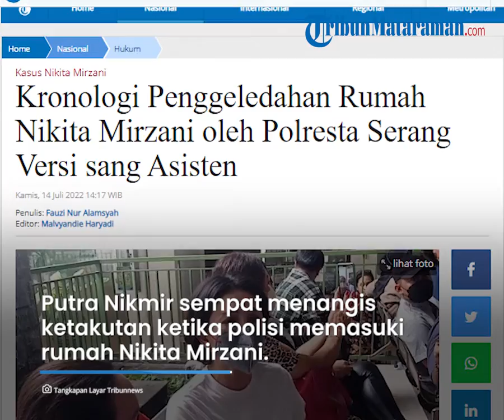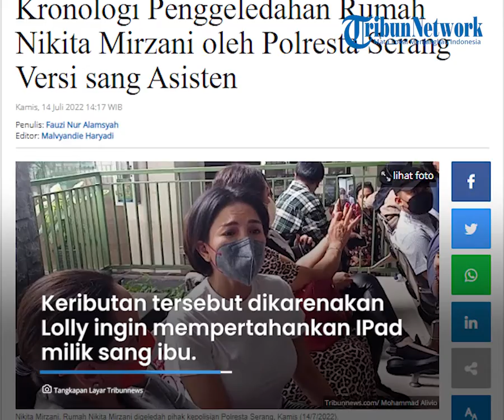Kronologi Penggeledahan Rumah Nikita Mirzani Versi Sang Asisten, Anak Nikita Sempat Ketakutan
MATARAMAN.COM - Rumah Nikita Mirzani digeledah pihak kepolisian Polresta Serang, Kamis (14/7/2022).

Diduga penggeledahan tersebut dilakukan buntut kasus Nikita Mirzani dengan Dito Mahendra atas dugaan pencemaran nama baik.

Asisten Nikita Mirzani, Mail Syahputra menjelaskan kronologi versi dirinya ketika tim penyidik menggeledah rumah sang artis.

Mail menceritakan jika kejadian tersebut terjadi sekitar pukul 11.30 WIB, penggeledahan tersebut pun turut diketahui ketiga anak-anak Nikita Mirzani.

Bahkan, putra Nikita Mirzani sempat menangis ketakutan ketika polisi memasuki rumah Nikita Mirzani.

"Nih, dia kesini ada Azka, Arkana, Loli, si Arkana itu gemeteran. Azka sampai nangis. Azka tanya, itu polisi mau ngapain? Kenapa? Loli didorong juga. Jadi yaudah, kita semua ada rekamannya," kata Mail menjelaskan.

Tidak hanya itu, kejadian penggeledahan sempat memanas dengan putri Nikita Mirzani, Laura Meizani Nasseru Asry atau Lolly.

"Iya (ada dorongan), kita ada rekamannya. Nanti kalau gimana-gimana, dari bapak kepolisian ngepost video punya mereka duluan, kita juga bakalan posting. Ini lebih geger," tutur Mail.

Bahkan keributan sempat terjadi antara putri sulung Nikita, Lolly. Keributan tersebut dikarenakan Lolly ingin mempertahankan IPad milik sang ibu.

"Tadi ada perdebatan, Sekarang gini, logikanya. Ini kan rumah ibunya. Lolly itu anak pertama, sedangkan dia nggak terima, ada banyak orang masuk ke kamar. Terus ngambil iPad. Kenapa yang naik itu nggak satu atau dua orang? Ini banyak, ramai banget kayak JKT48," ujarnya.

"Iya, Lolly mempertahankan dan memperjuangkan orangtuanya. Maksudnya, jangan lah. Tapi yaudah," sambung Mail Syahputra.

Saat ini penyidik Polresta Serang telah menyita satu IPad milik Nikita Mirzani berwarna silver dan Instagram mantan John Hopkins.

Saat penggeledahan Nikita Mirzani tidak berada di rumah karena tengah bekerja.

Diketahui, Nikita Mirzani dilaporkan ke polisi atas tuduhan pencemaran nama baik.

Ia dilaporkan atas dugaan pelanggaran UU ITE tertanggal 16 Mei 2022 ke Polresta Serang Kota.

Laporan yang teregistrasi dengan nomor LP/B/263/V/2022/SPKT.C/POLRESTA SERANG KOTA/POLDA BANTEN itu terkait kasus dugaan pencemaran nama baik.

Artikel ini telah tayang di Tribunnews.com dengan judul Kronologi Penggeledahan Rumah Nikita Mirzani oleh Polresta Serang Versi sang Asisten,